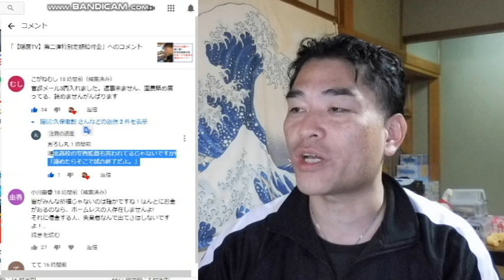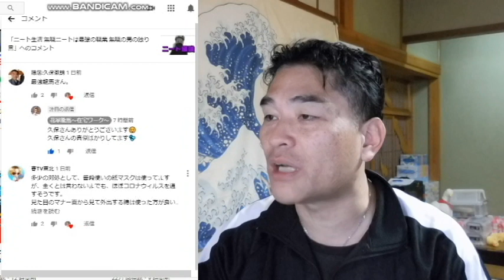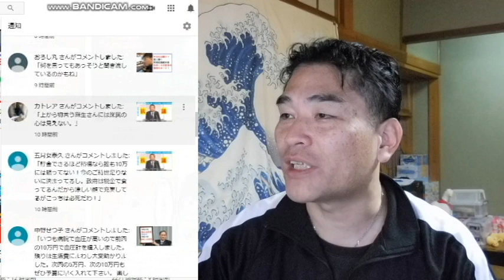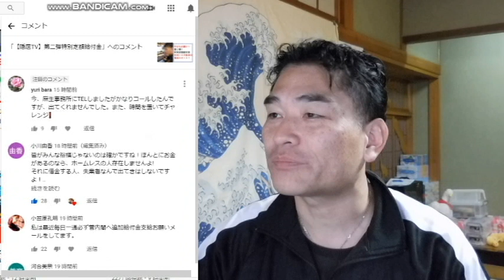【隠居TV】第二弾：特別定額給付金の動画へのコメントで最も多かったのが「麻生やめろ！」でした。